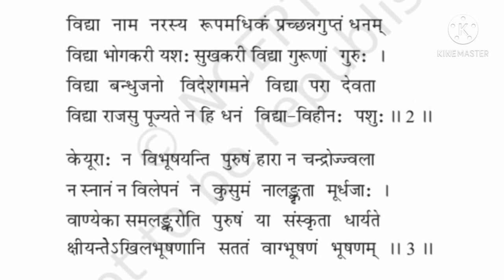Class 7th, Ruchia-2, विद्याधनम्-3